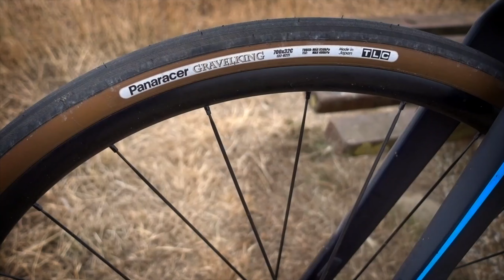Berms, Whoops and Gravel Bikes | New Beach Route | Giant Toughroad Liv Invite | Cycling Couple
We set out to find a cool breeze for us to ride in so naturally head for the sea, this time Mudeford Quay on the other side of Christchurch harbour.

We are on Gravelking Slicks so fast on the road but we find quite a lot of gravel and sand on this ride.

I get distracted by the BMX track at Two Rivers Meet and Julie can't help but push for a Strava PR on Queens Park Drive despite a slight headwind and being at the end of the ride... (missed it by only 3 seconds).

I'm on the Giant Toughroad gravel bike and Julie is riding her Liv Invite ladies gravel bike both fitted with 32mm Gravelking Slicks.